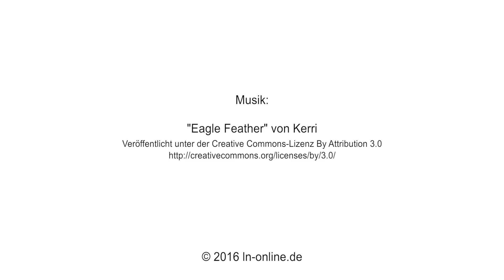Büro-Yoga Teil 10: Die intensive Flankenstreckung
In zwölf Teilen stellen wir einfache Arten des Büroyogas vor. Heute in Teil 10: die intensive Flankenstreckung.